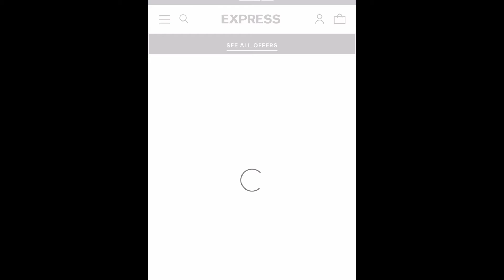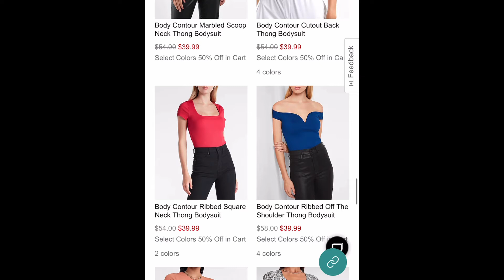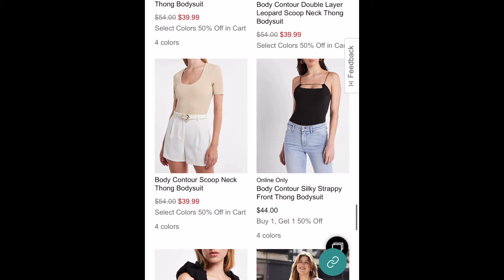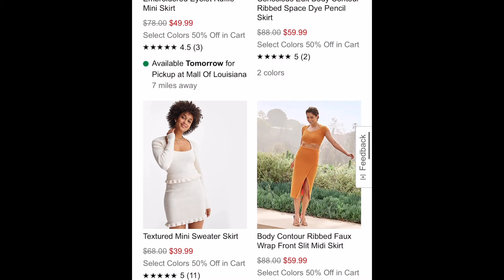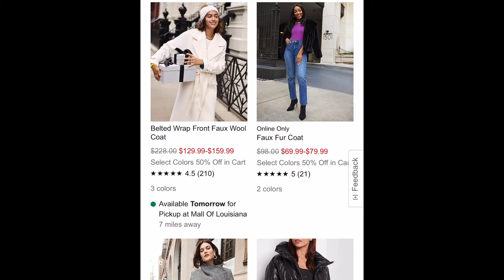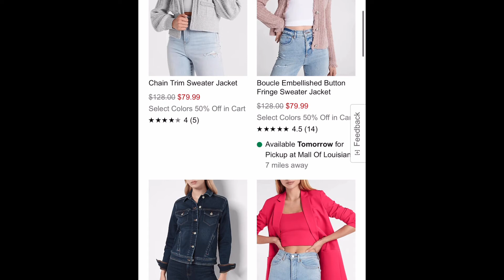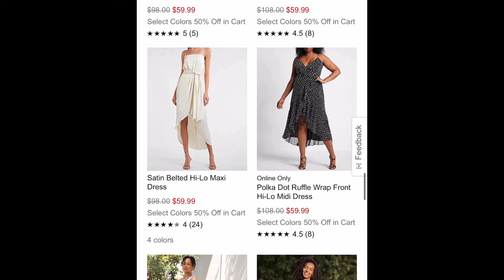Express Clearance 70% Off!! Run 🏃🏽‍♀️